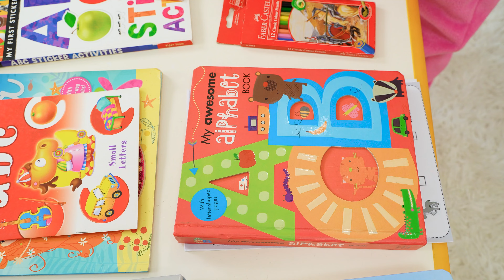Put On Your Shoes Let’s Go Song | Lisa Clothing Sing-Along Nursery Rhymes Kids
Sing-along to the Put On Your Shoes Let’s Go song! Lisa pretend plays getting ready for school to this fun nursery rhyme morning routine song.